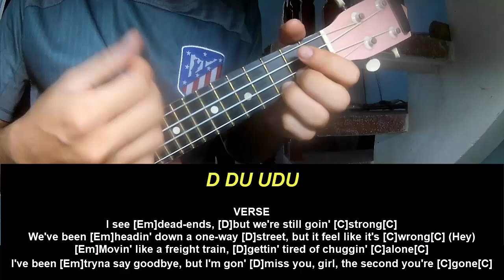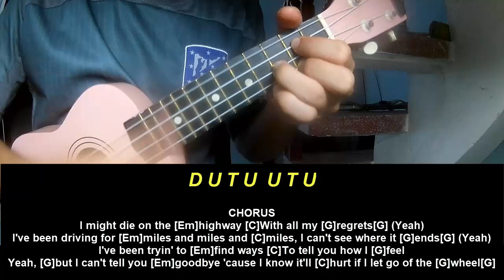Ukulele Tutorial Shaboozey Highway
Today, I will share with you Ukulele Tutorial Shaboozey Highway